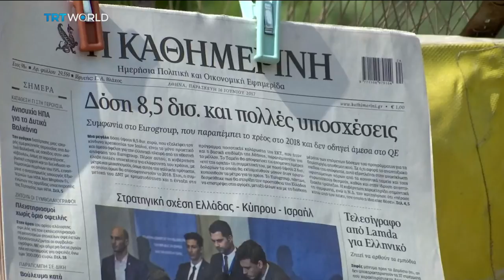Money Talks: Greece reaches $9.5B debt deal with EU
The EU agrees to lend Greece nearly 10 billion dollars to service its debts. But as Mobin Nasir reports, the crisis is far from over for Greece. Our editor at large Craig Copetas joins us from Paris.